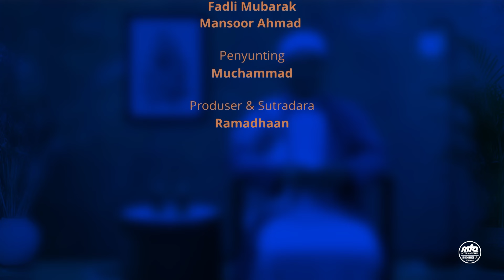JEJAK SANG RASUL | EP 11 | RENOVASI KABAH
Jejak Sang Rasul adalah program yang membahas perjalan hidup Rasulullah SAW, disadur dari buku Sirat-e-Khatam-ul-Anbiya karya Hazrat Mia Basyir Ahmad ra dan Riwayat Rasulullah saw karya Hazrat Mirza Bashiruddin Mahmud Ahmad ra. Pada episode kali ini, Mln. Ridwan Buton menjelaskan awal dari kenabian Rasulullah Saw.